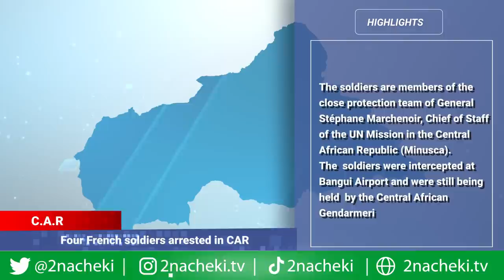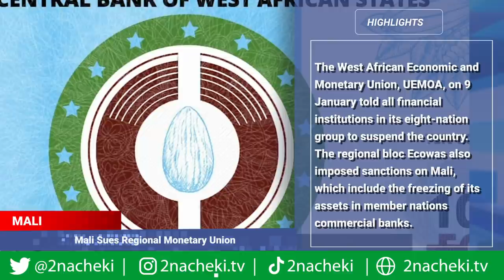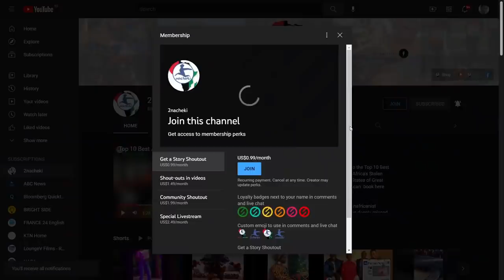French Soldiers Arrested for Wanting to Kill CAR President, Mali Sues Union, More Zimbabwe Sanctions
Here is your latest AfricanNews
Four French soldiers arrested in CAR
Mali Sues Regional Monetary Union
Libya to hold legislative elections by end of June
EU extends sanctions against Zimbabwe Citing rights violations.
Abiy To Address Parliament Over Tigray Conflict
Senegal sets to inaugurate its new multi-million Olympics stadium

French Soldiers Arrested for Wanting to Kill CAR President, Mali Sues Union, More Zimbabwe Sanctions and more

2nacheki  pronounced tunacheki which means 'We Are Watching ' in Swahili slang. Our goal is to educate, inform & entertain you all about the real Africa while showing the World that Africa is Watching.